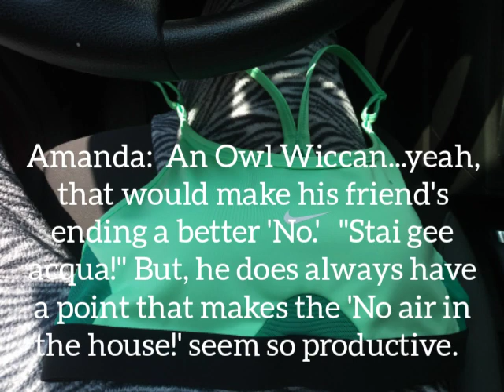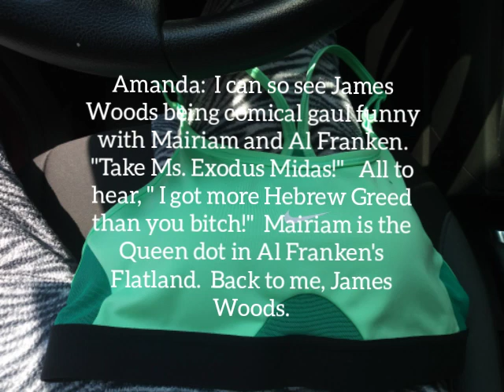Dorothy of Oz Dreams Unwind...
Love's a State of Mind